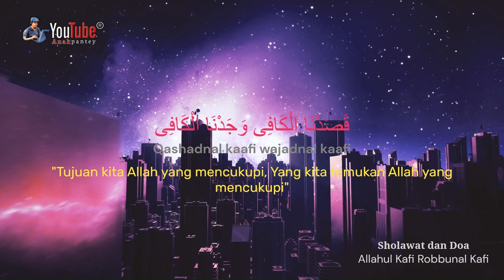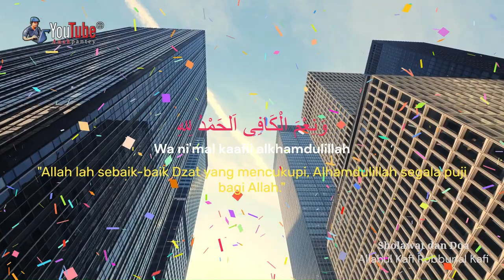🔴 Sholawat & Do'a Allahul Kafi Robbunal Kafi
Latin: Allahul Kaafi rabbunal kaafi
Artinya: "Allah yang mencukupi, Tuhan kita yang mencukupi"

Artinya: "Tujuan kita Allah yang mencukupi, Yang kita temukan Allah yang mencukupi"

Likulli kaafi kafaanal kaafi
Artinya: "Terhadap segala sesuatunya Allah yang mencukupi, yang memenuhi kebutuhan kita hanyalah Allah"

wa ni'mal kaafii alkhamdulillah
Artinya:  "Allah lah sebaik-baik Dzat yang mencukupi, Alhamdulillah segala puji bagi Allah."

حَسْبُنَا اللهُ وَنِعْمَ الْوَكِيْلُ
Hasbunallahu wa ni'mal wakiil
Artinya: "Cukuplah Allah sebagai pelindung kami"

نِعْمَ الْمَوْلَى وَنِعْمَ النَصِيْرُ
Ni'mal maulaa wa ni'man nashiiru
Artinya: "Allah adalah sebaik-baik Pelindung dan sebaik-baik Penolong."

Khasiat Doa Allahul Kafi Robbunal Kafi :
Jika kita mampu mengamalkan doa ini maka kita akan mendapatkan beberapa manfaat dari doa ini diantaranya adalah:
👉 Menenangkan hari di mana khasiat utama dari sholawat dan doa ini adalah untuk membuat hati tenang. Istiqomah dalam mengamalkan sholawat ini akan memberikan ketenangan dan tentunya menjauhkan dari segala macam rasa khawatir.
👉 Sarana terkabulnya doa, khasiat yang kedua adalah sebagai sarana dapat terkabulnya doa-doa yang kita panjatkan kepada Allah SWT. Mengamalkan sholawat ini dengan membacanya 1000x dengan tulus serta penuh keyakinan dan tentunya mengharapkan ridho Allah SWT maka akan menjadi salahs atu sarana terkabulnya doa kita.
👉 Bisa melindungi dari bahaya musuh saat menghadapi situasi yang kurang aman.
👉 Pembuka dan penarik rezeki dimana sholawat allahul kafi robbunal kafi ini jika diamalkan dengan istiqomah akan menjadi salah satu amalan pembuka dan penarik rezeki.